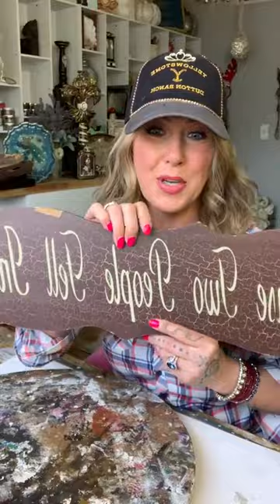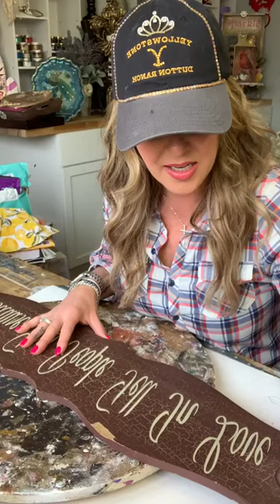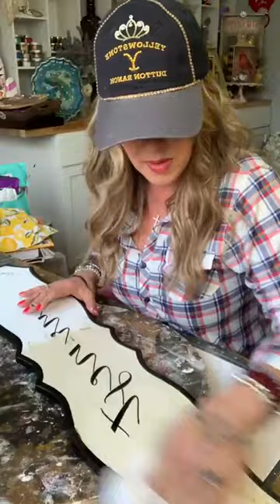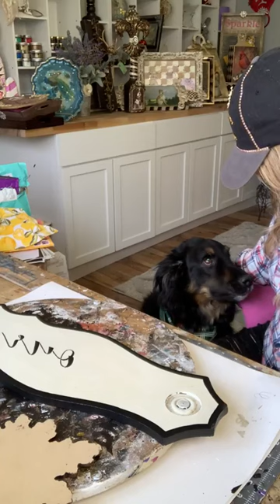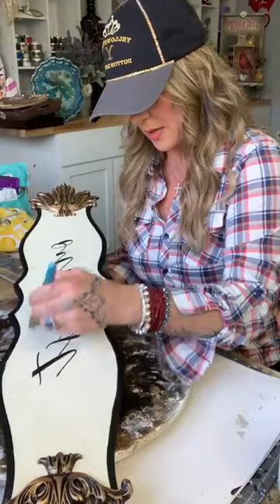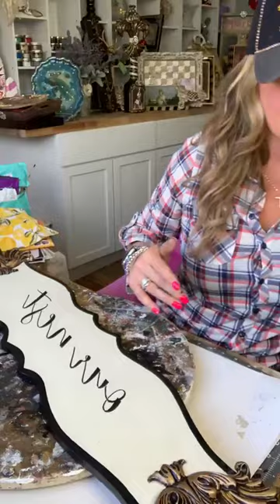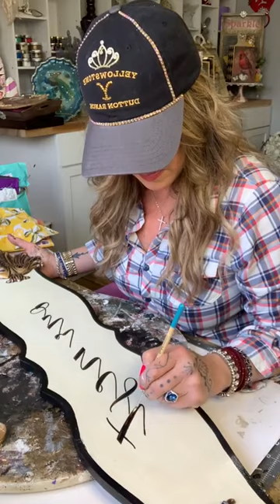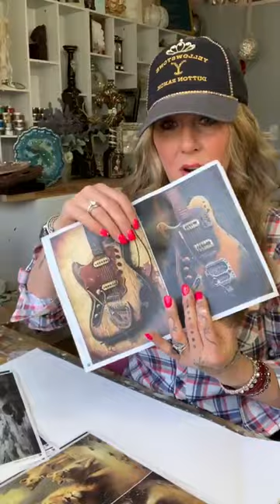Thrift Store sign makeover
Watch as I turn a thrift store find into a custom piece of wall art!